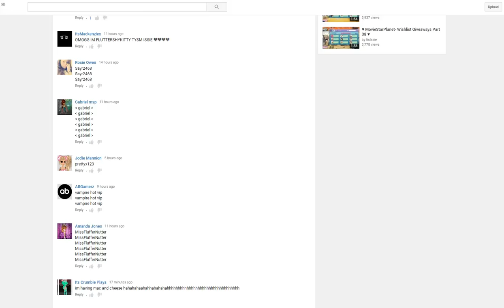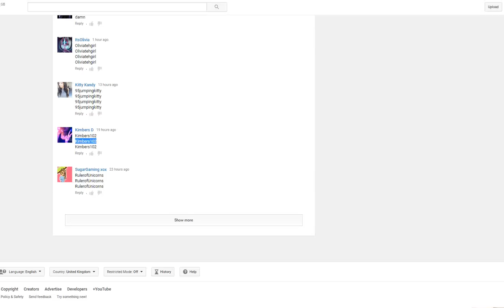MovieStarPlanet - Wishlist Giveaways / 38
spam your uk userrss:))):))):))
yea idk